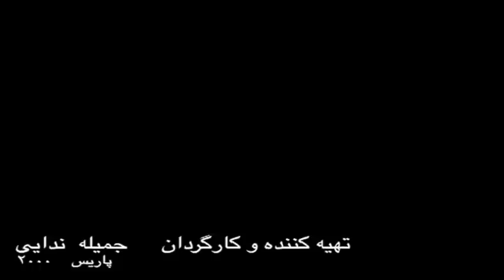paris 2000 ©Jamileh.Nedai test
ce film est un test de l'images en mouvement